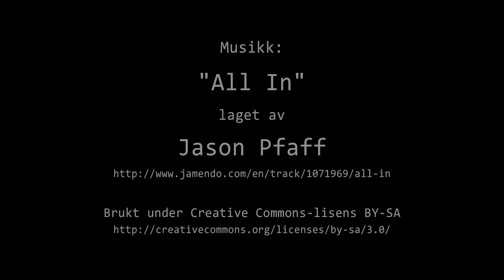Timelapse Cam 1 - Natt til 10. november 2020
Været i Moss natt til tirsdag 10. november 2020.